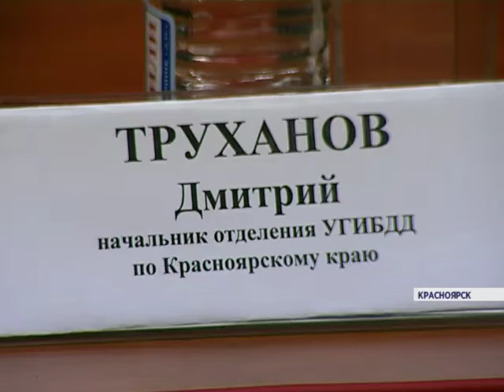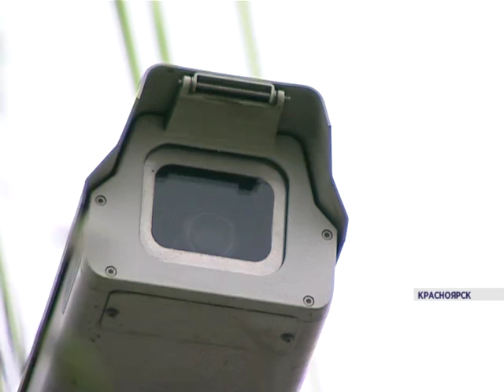Новые правила для автомобилистов (Новости 28.12.15)